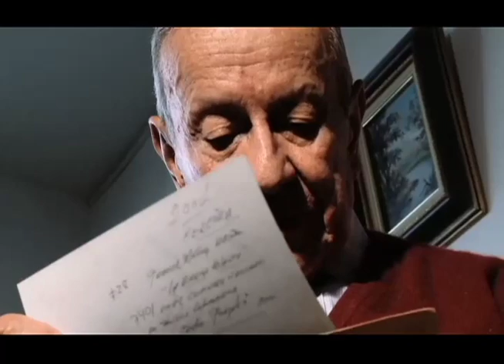Nota póstuma jaime santos y gabriel muñoz | Bravíssimo